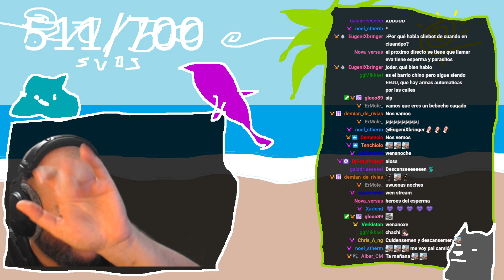PARASITE EVE 1 | PARTE 3